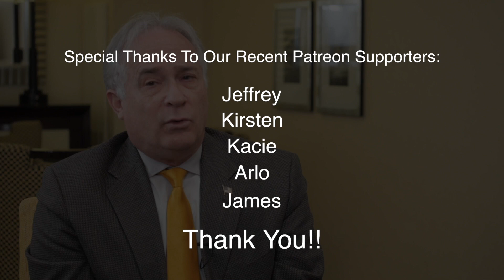Why root canals can be so dangerous!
What really happens when you get a root canal and how clean can the procedure really be?  Dr. Thomas Levy explains the infection risk with the procedure and the difficulty in truly making it healthy.  He also discusses why he says its not possible to sterilize the area during and after the procedure.